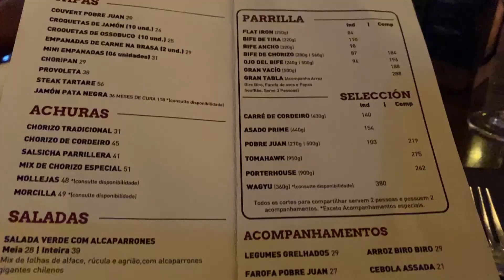Recife and Olinda Tour - Pernambuco, Brazil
Recife and Olinda have always been siblings, but also rivals disputing the title of main city of the Pernambuco State.

They features a number of major tourist attractions, such as a historic downtown area, churches, and the Carnival of Olinda, a popular street party, very similar to traditional Portuguese carnivals, with the addition of African influenced dances.

See you citizens!

If you want to learn my travel algorithm to plan your trips and fly at the best price go check out my course